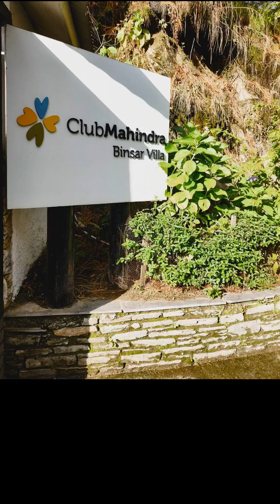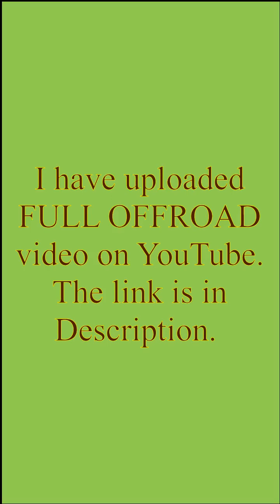Binsar Vlog | Hotel Unit | Club Mahindra Binsar Valley | Something Special